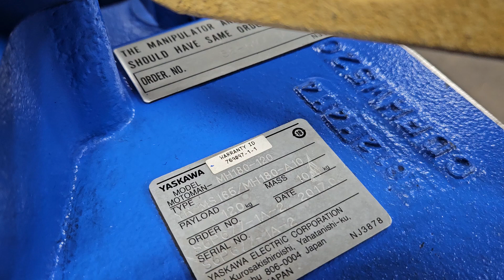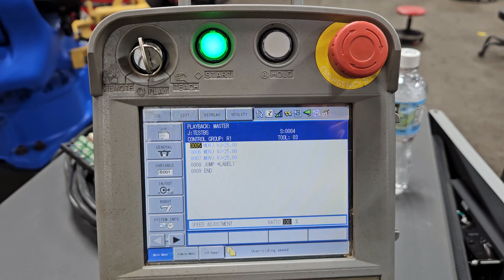Yaskawa MH180-120 Industrial Robot - S6P67712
Run test of Yaskawa MH180-120 Industrial Robot - S6P67712

This Yaskawa MH180-120 extended reach robot has very low moving hours and go into production. This six axis robot is paired with the Yaskawa DX200 controller.